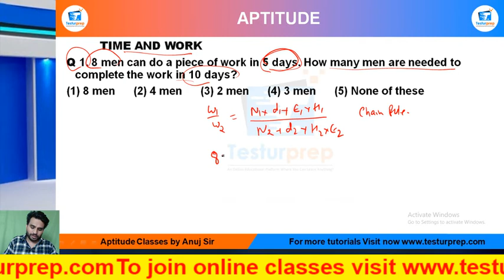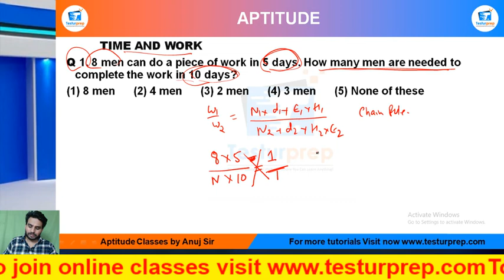MockoPedia TIME AND WORK PRACTICE Q1:8 men can do a piece of work in 5 days. How many men are ....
Time and Work # Time and Work basic # Time and Work ShortTricks
MockoPedia TIME AND WORK PRACTICE Q1:
Q 1. 8 men can do a piece of work in 5 days. How many men are needed to complete the work in 10 days?
(1) 8 men  (2) 4 men  (3) 2 men  (4) 3 men  (5) None of these

From the ease of your home, you can be perfectly prepared for the exam of your dreams as mockopedia brings you a multitude of learning solutions and video lectures that cover the maximum required subjects for every government exams, abroad studies and campus placement tests. In this video series, Mockopedia has curated all the commonly asked questions for Logical Math(Quant)  that comprises of Time and Work Math(Quant) tricks, Time and Work, test Math(Quant)  in Hindi, Time and Work for SSC GD 2021, Time and Work questions for ICET, Time and Work questions for BSTC, C questions for afcat and much more. With Mockopedia practice papers and worksheets you can score 70% better marks than your usual scores. It helps you evaluate and polish yourself for the real test with 100% efficiency and accuracy.

Also check out our INSTAGRAM for regular GK and fact updates.